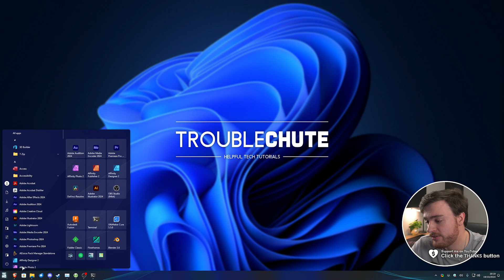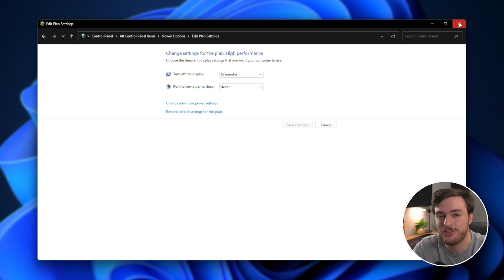Fix PC Won't Sleep / Instant Wake after Sleep | Windows Fix Guide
If you can't put your PC to sleep, it's waking up when it's supposed to be sleeping or waking up instantly after clicking "Sleep" - This video has the solution you need - Learn how to stop waking from sleep in Windows, as well as optionally allowing things like Windows Update to wake the PC.

Timestamps:
0:00 - Intro/Explanation
0:20 - Stop PC waking from sleep instantly (won't sleep)
1:00 - (Optional) Allow Windows Update to wake PC